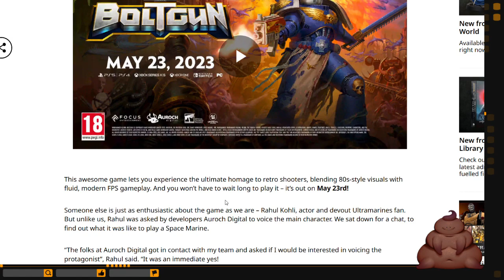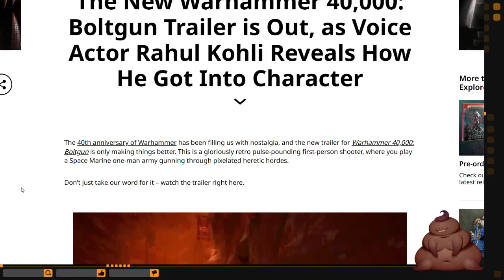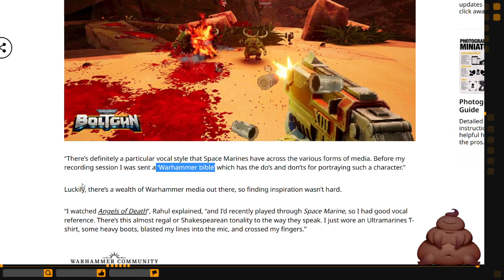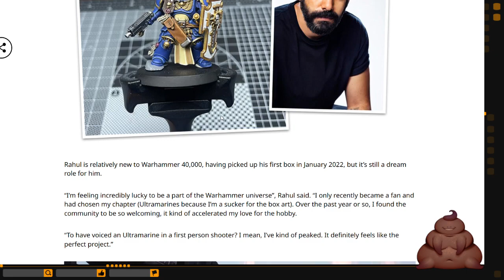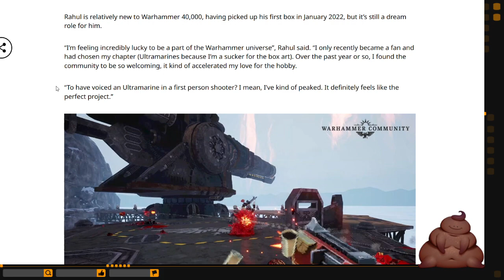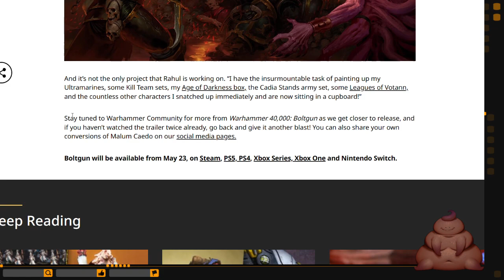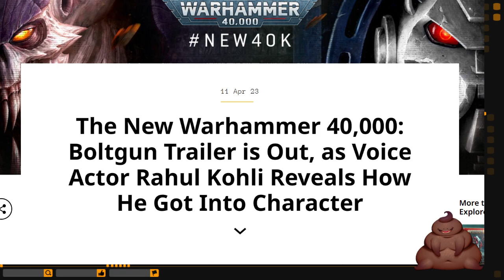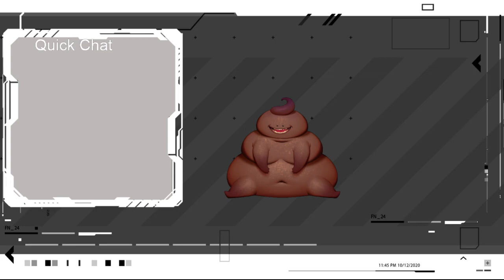Highlight: Warhammer 40,000: Bolters oh my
I feel it in my bones. I am going to get Content Id claims on the music. Lets go! Its been awhile and I am late to the party Ive been fighting the sleep demon known as insomnia. This game comes out MAY 23.  More content and live streams are coming your way hope you enjoy the vod -- Watch live